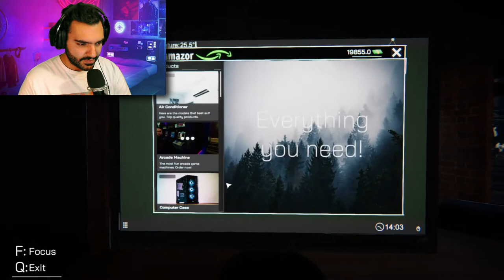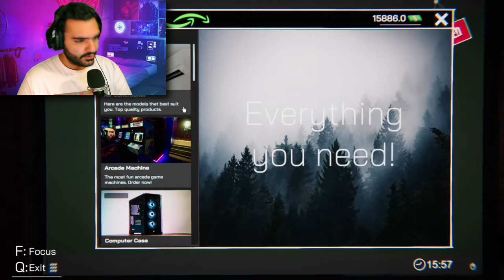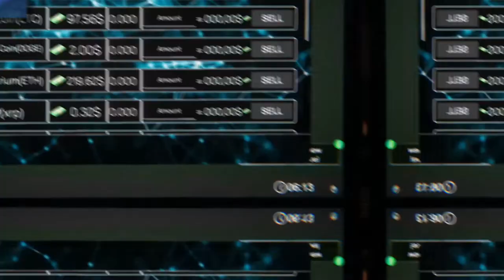گیم پلی بازی شبیه ساز کافینت پارت اول - Internet Cafe Simulator Game Play [Part1]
قبلا یه پارت ازین بازی گذاشته بودم ولی خیلی بی کیفیت بود برای همین دوباره از اول رفتم که کل گیم پلی رو با کیفیت ببینید
Internet Cafe Simulator is an internet cafe business simulation game. You can set up and manage a comprehensive workplace within the game. ... You can develop your internet café with a lot of applications on the computer in the game. You can even hire people to illegally give you a high score.